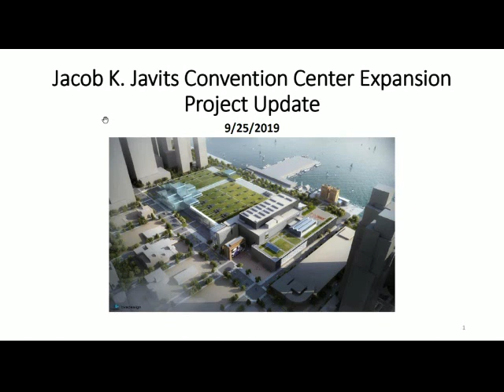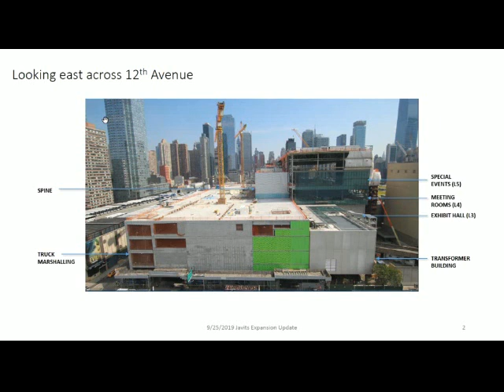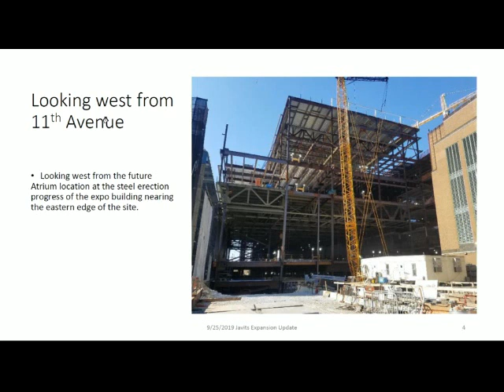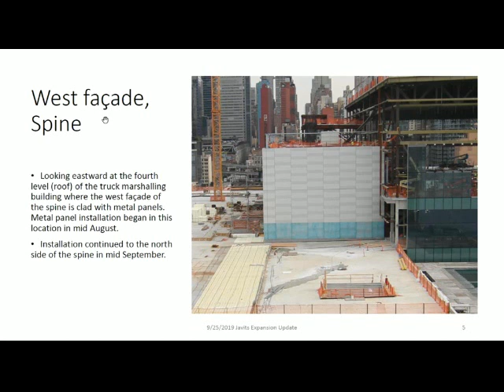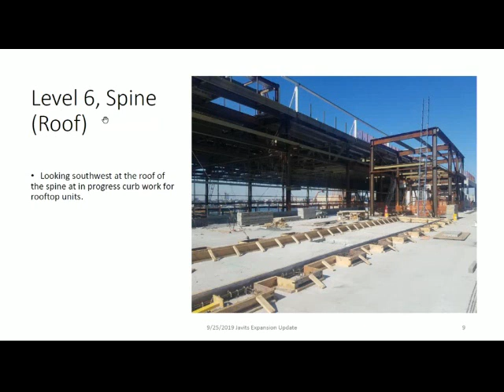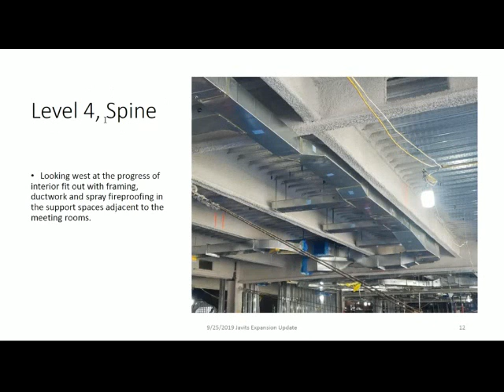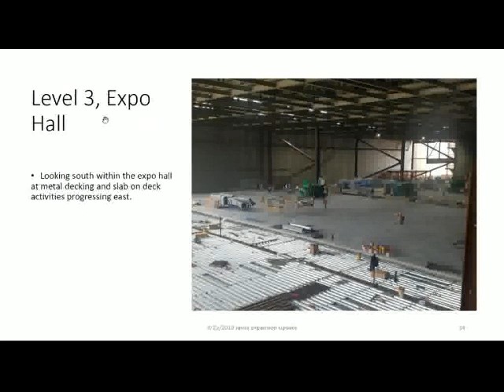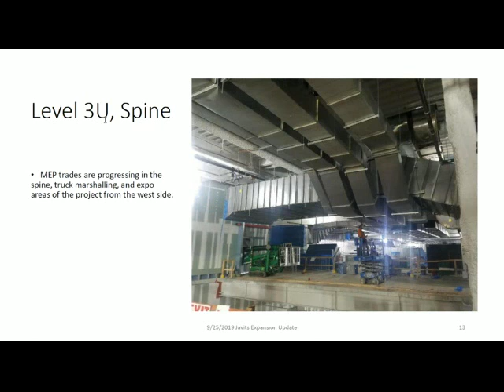New York Convention Center Development Corporation Directors Meeting Wed, Sept. 25, 2019 2:00pm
ESD New York Convention Center Development Corporation Directors Meeting Wed, Sept. 25, 2019 2:00pm